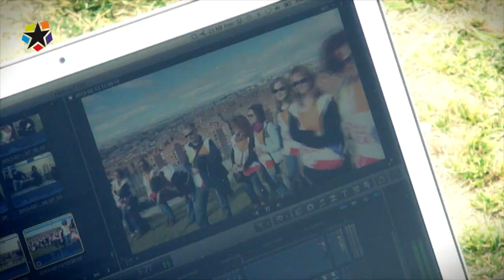SUBE LA MAREA 22/2/2013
Las mareas ciudadanas y demás colectivos se preparan para el 23F